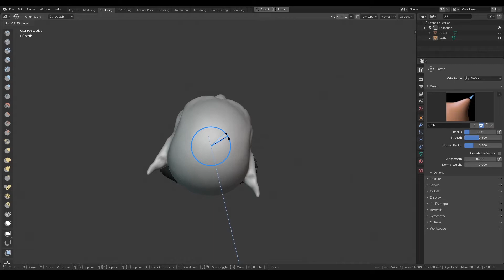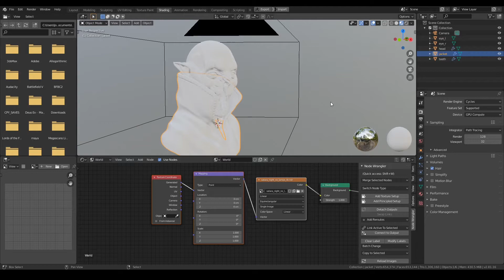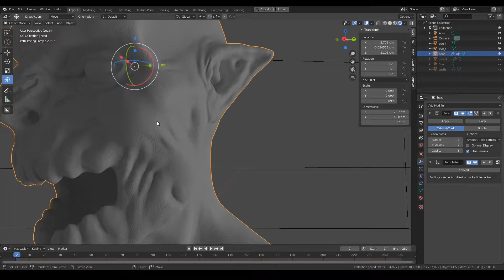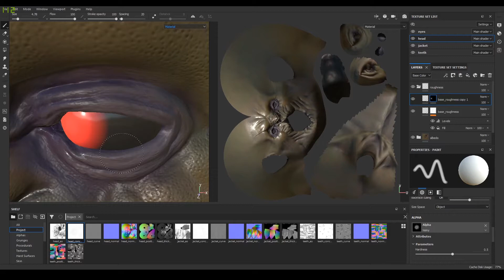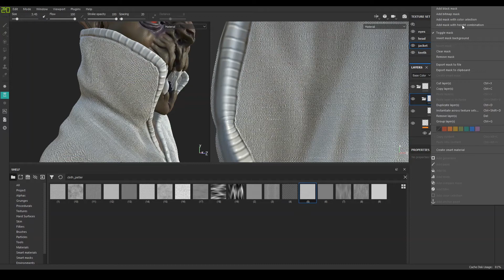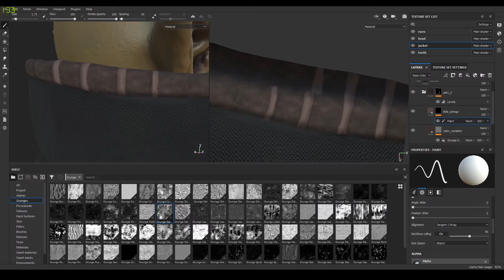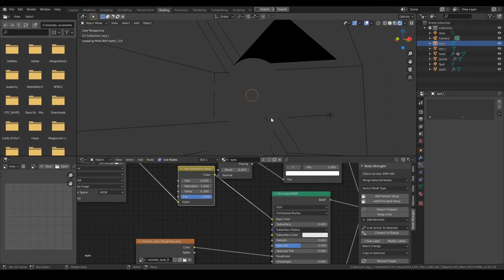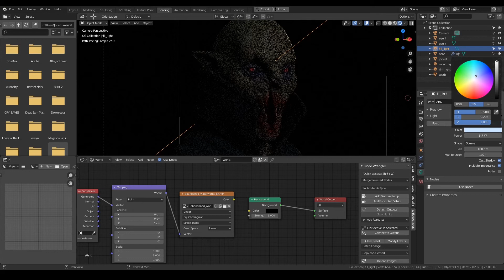Blender, zbrush and substance painter - Vampire halloween 2020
Este es un pequeño proyecto que duro dos días hecho para este halloween 2020, espero que os guste!!

-VIVEK ABHISHEK - The Witch, Dark Horror Theme